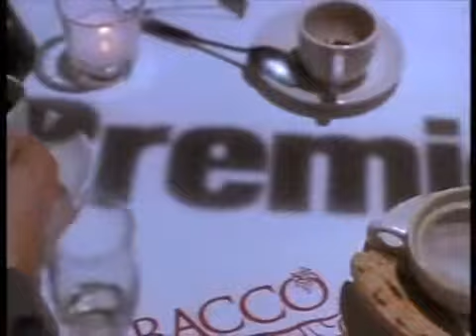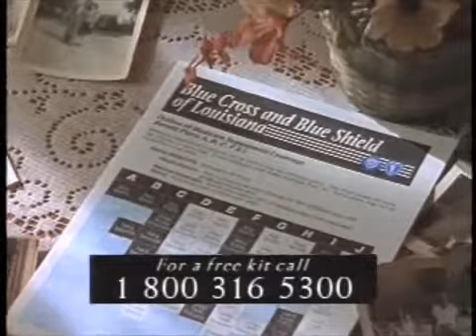Copy of Video Park 1997 demo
Baton Rouge TV advertising in 1997. Post-production by Video Park.